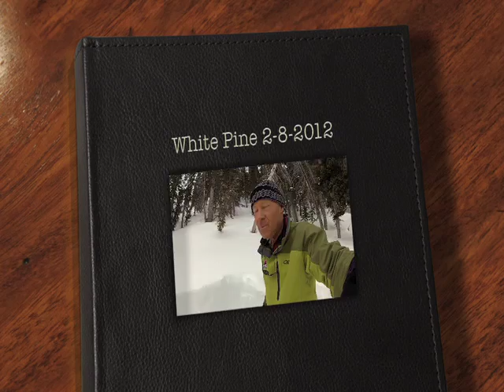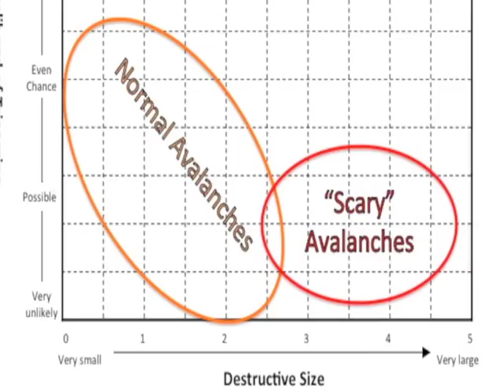White Pine 2-8-2012.mp4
Snowpit and explanation of the avalanche conditions by Bruce Tremper